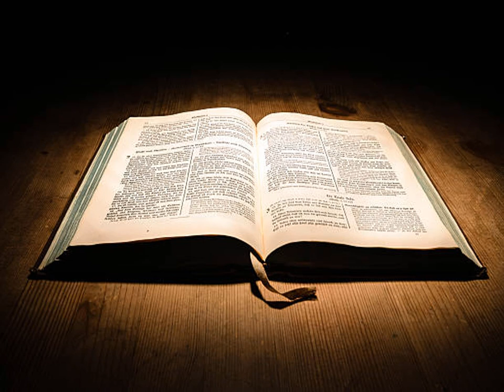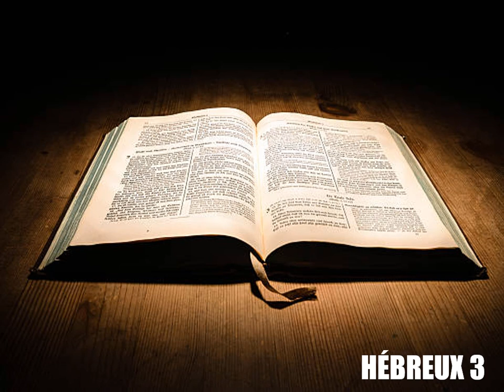L'Épître de Paul aux Hébreux Chapitre 3 - Lecture De La Bible En Audio Français